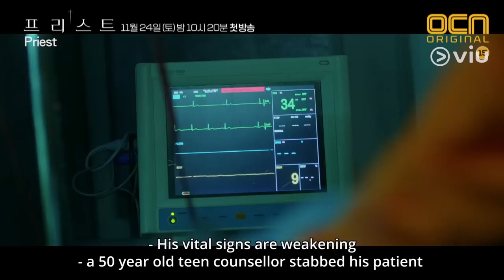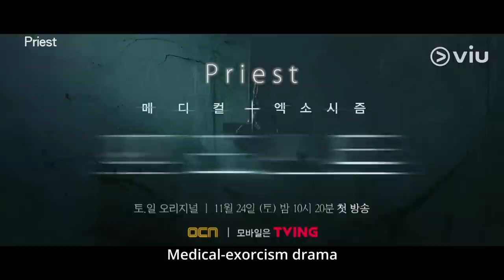Priest 프리스트 Trailer | Available with subs 12hrs after Korea!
Catch Yeon Woo Jin, Jung Yoo Mi & Park Yong Woo in Priest with subtitles FIRST on Viu Premium, every Sun & Mon, 12 hours after Korea's telecast! You can also enjoy unlimited downloads for offline viewing while on the go!

Oh Soo-Min (Yeon Woo Jin) is a dutiful young Catholic priest, whose own mother was possessed by a devil. She could not receive an exorcism and she eventually died. He was then taught by Priest Moon Ki-Sun (Park Yong Woo) on how to perform exorcisms. Ham Eun-Ho (Jung Yoo Mi) is an emergency room doctor and does not believe in God, but she witnesses a supernatural phenomenon and meets Priest Oh Soo-Min, bringing about a big change in her life.